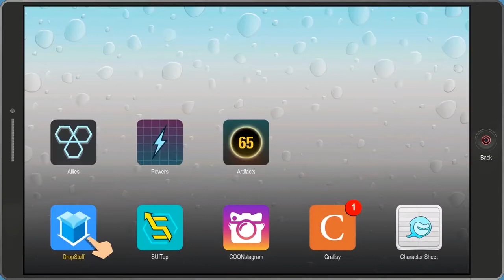South Park The Fractured But Whole ¿Por qué el hype?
South Park The Fractured But Whole ya llegó, ¿Por qué hay hype por el título? aquí te lo explicamos